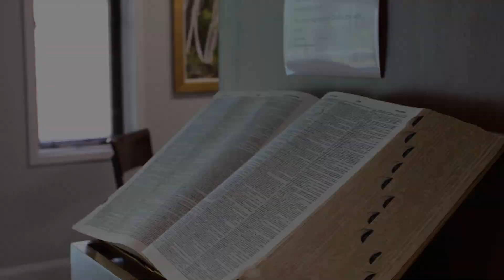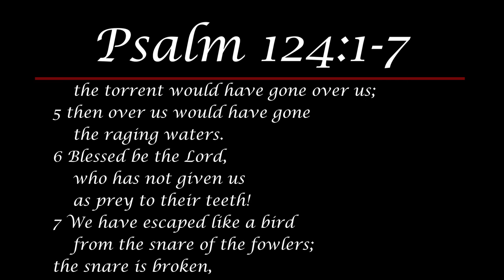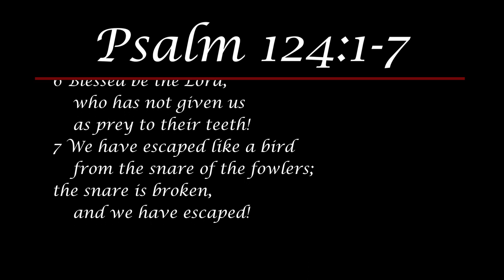Daily Devotional #226 - Psalm 124 - On Our Side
Today, Dr. Thomas reminds us that the Lord is on our side.